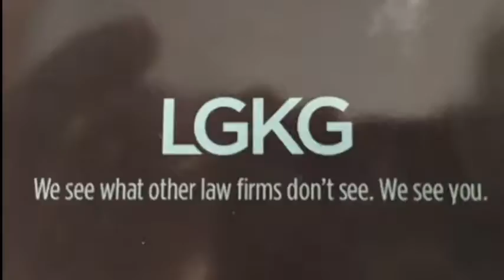NCTV45’s NewsWatch NewsBrief Dairy Industry MOOOOOving